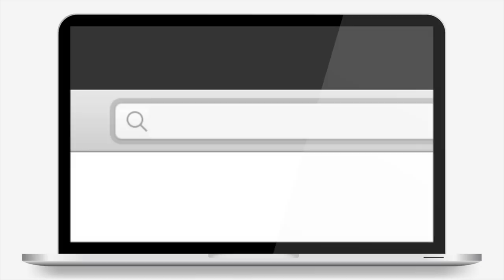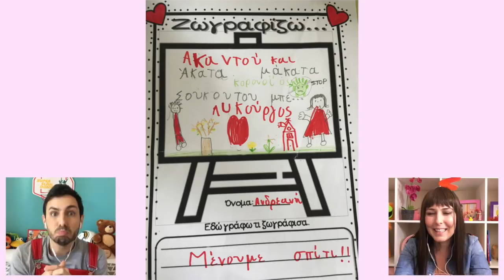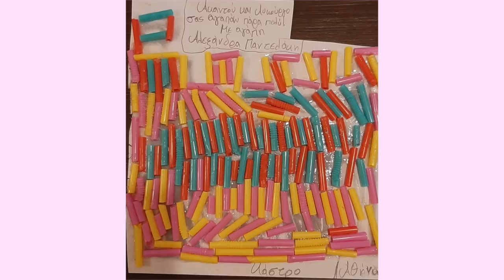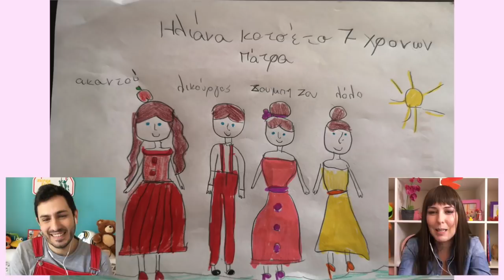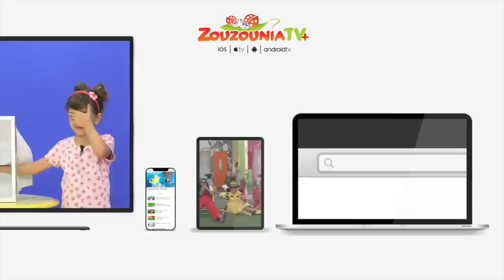AKATA MAKATA στο Σπίτι | Επεισόδιο #17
Για να μας στείλετε τις ζωγραφιές, τις κατασκευές και τα video σας μπείτε στο